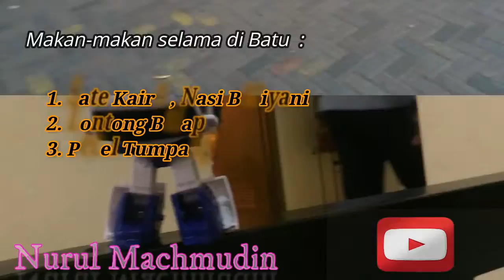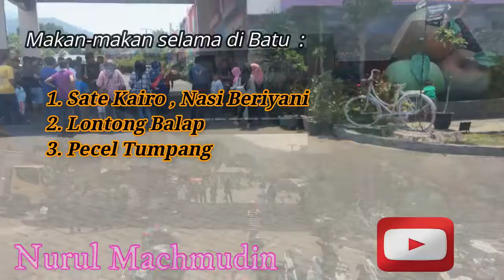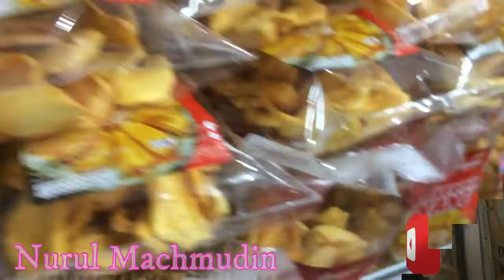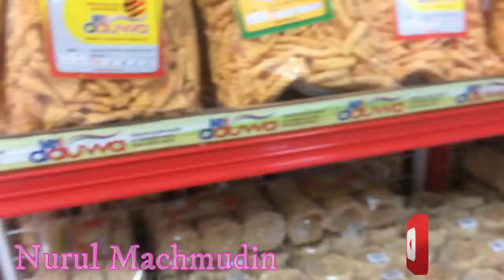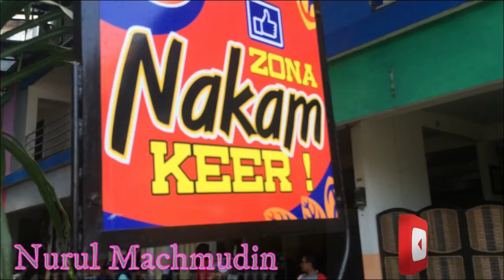Edisi Jalan-jalan di Kota Apel - Kota Wisata Batu - Malang